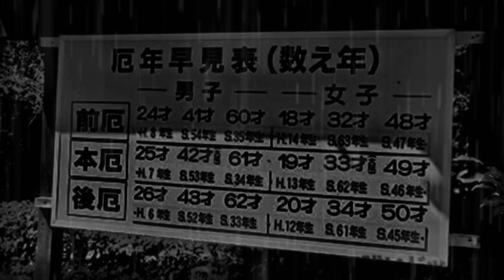【怪談朗読】厄落とし